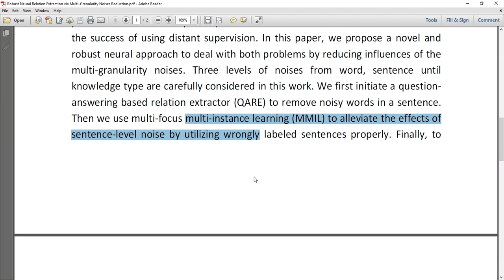Robust Neural Relation Extraction via Multi Granularity Noises Reduction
MTech,BTech,BE,ME,B.Sc,M.Sc,BCA,MCA,M.Phil

 * Complete Source Code
 * Complete Documentation
 * Complete Presentation Slides
 * Flow Diagram
 * Database File
 * Screenshots
 * Execution Procedure
 * Readme File
 * Video Tutorials
 * Supporting Softwares

Support Specialization
 * 24/7 Support
 * Ticketing System
 * Voice ConferenceA
 * Video On Demand
 * Remote Connectivity
 * Document Customization